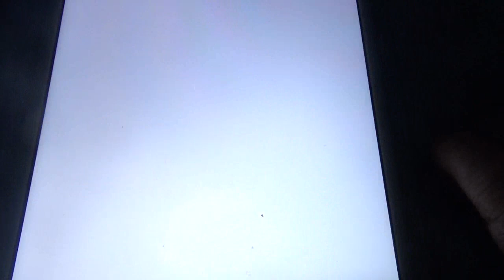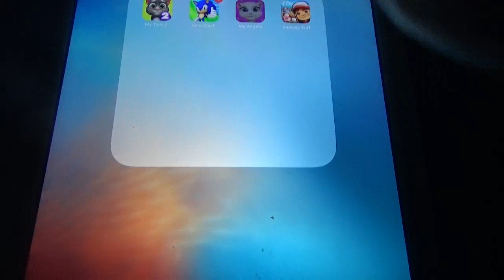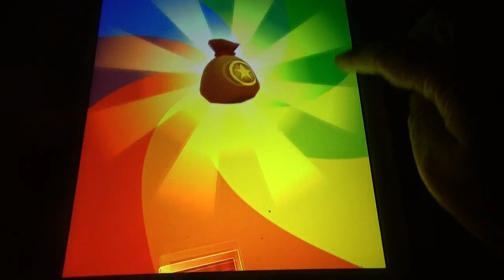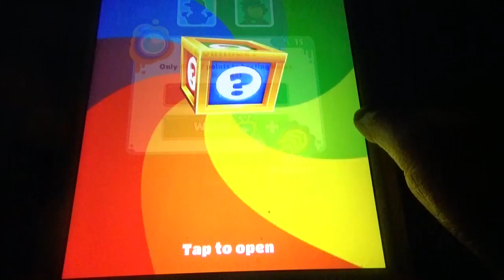My Tom 2 Vs Sonic Dash Vs My Angela Vs Subway Surfers